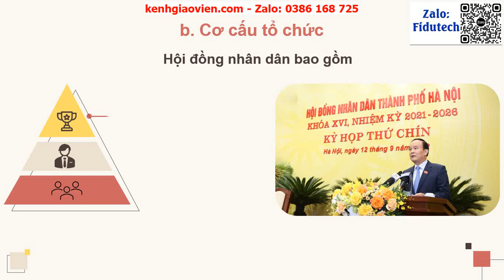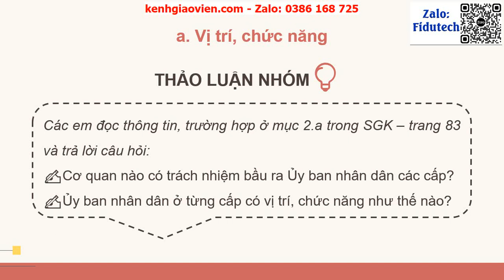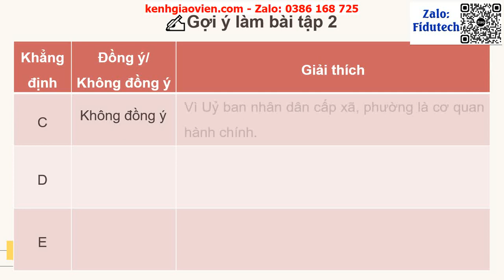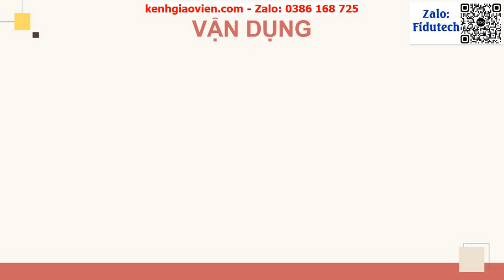Giáo án powerpoint bài 13: Chính quyền địa...| GA điện tử Giáo dục kinh tế và pháp luật 10 cánh diều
Phía trên là giáo án Powerpoint hay còn gọi là giáo án điện tử, giáo án trình chiếu bài 13: Chính quyền địa phương | Sách giáo dục kinh tế và pháp luật 10 cánh diều. Giáo án được làm với phong cách: hiện đại, đẹp mắt để tạo sự hứng thú cho học sinh. Ngoài ra, chúng tôi có đầy đủ giáo án powerpoint các bài khác trong chương trình sách giáo khoa giáo dục kinh tế và pháp luật 10 cánh diều. Tin chắc rằng: Khi sở hữu bộ giáo án này, việc giảng dạy của thầy cô sẽ trở nên nhẹ nhàng và đạt hiệu quả tốt.